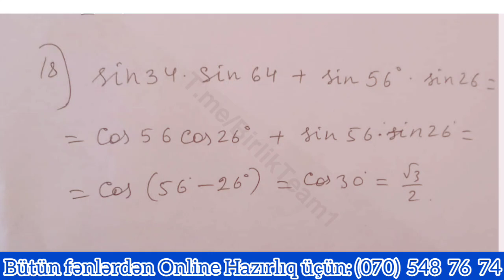15.04.2021 DiM Buraxılış İmtahanı /Riyaziyyat fənnindən Bütün Sualların Həlləri